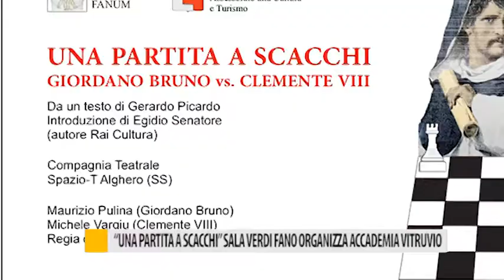L'Accademia Vitruvio organizza "Una partita a scacchi" nella Sala Verdi a Fano